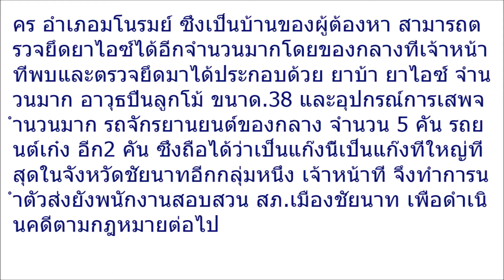ตำรวจสงสัยหนัก แก๊งโจ๋ชื่อดัง มีพฤติกรรมแปลก ทำตัวลับๆล่อๆ ก่อนบุกไปดู เจอเต็มๆ กล้าทำได้ไง!!